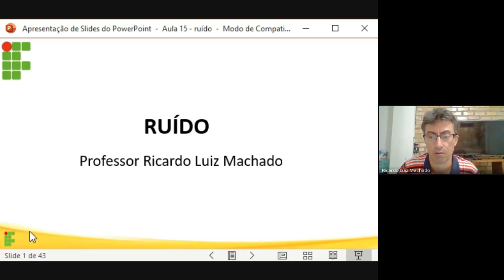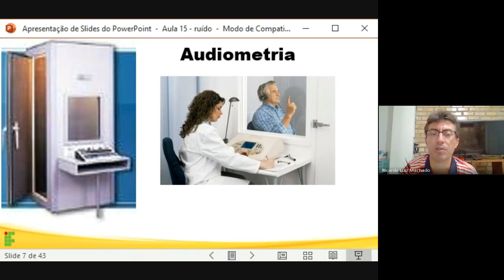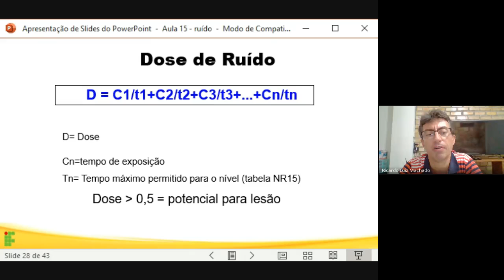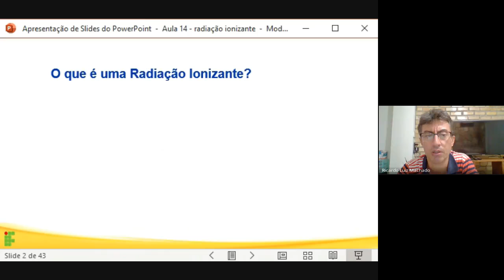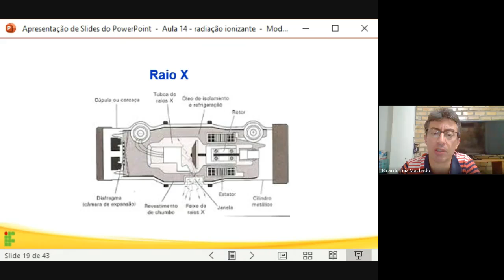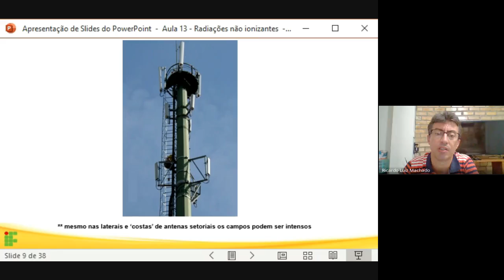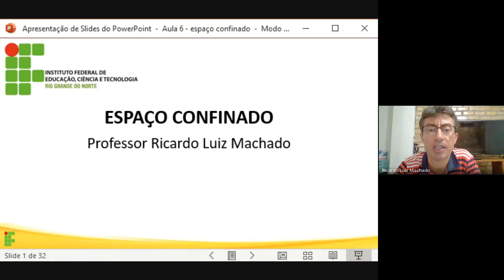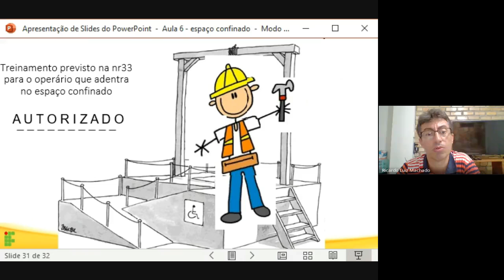Aula Síncrona 4RP parte 2 (25/01/2021)